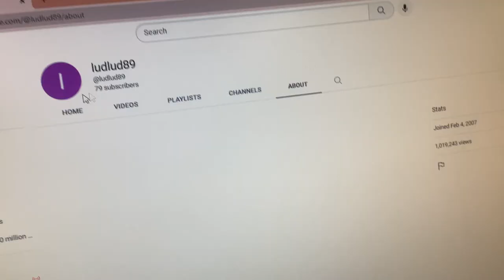I found a dude…